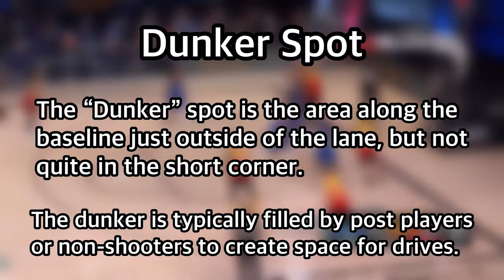Scoring from the "Dunker" Spot | Half Court Offense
The "Dunker" Spot is an area along the baseline just outside of the lane but not quite in the short corner.

It is typically filled by post players or non-shooters to create space for dribble drives. If the defender guarding the dunker helps off on the drive, it is an easy drop off & finish.

Occupying the dunker allows you to keep great spacing, while putting your space eaters in effective position to finish or offensive rebound.